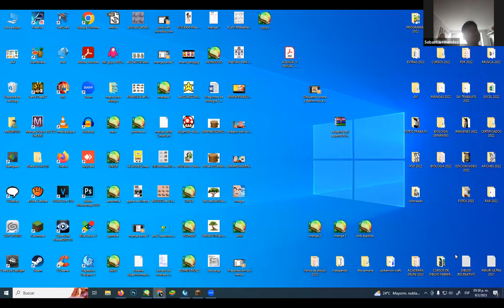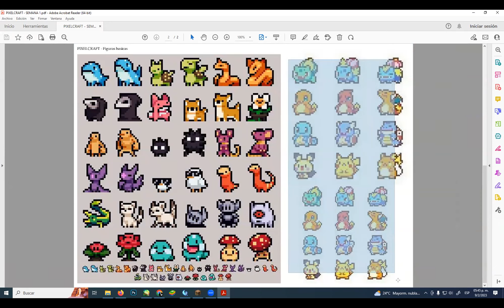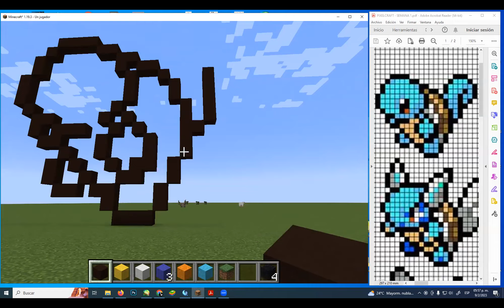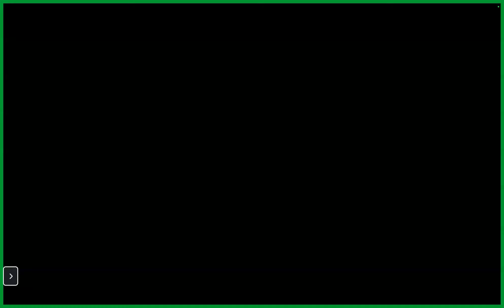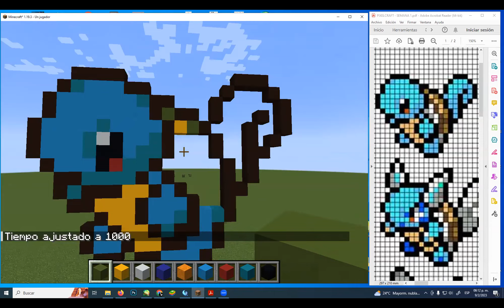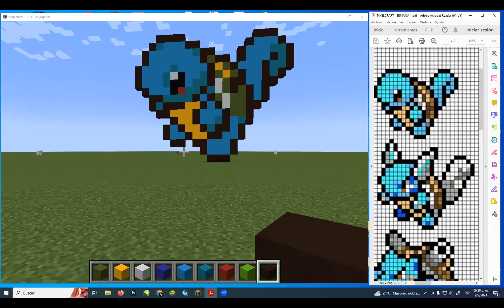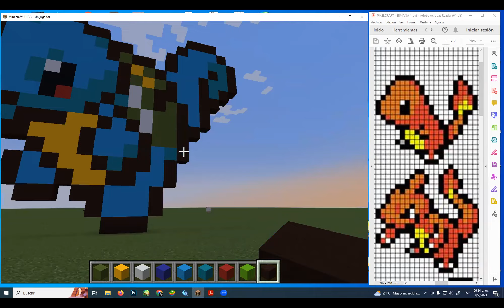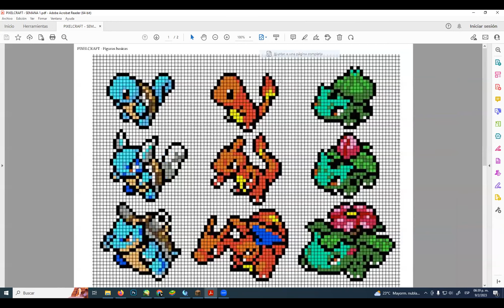Iniciando el pixelcraft